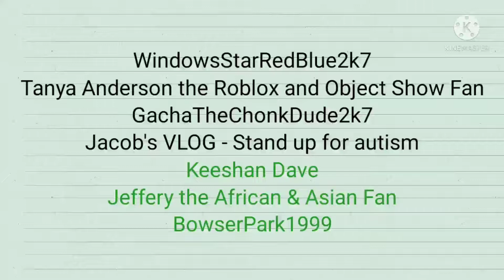Users that will be featured in the next CIAD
Extra User's Characters and Voices

Keeshan Dave:
Character: Buzz Lightyear (Toy Story)
Voice: Reed

Jeffery the African and Asian Fan:
Character: Paper (Inanimate Insanity)
Voice: Mike

BowserPark1999:
Character: Bowser
Voice: Lee